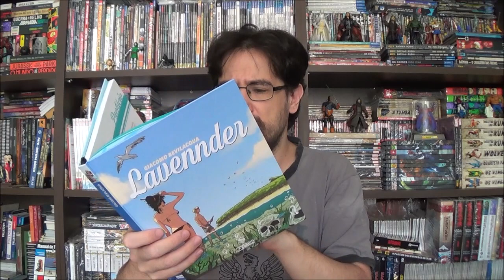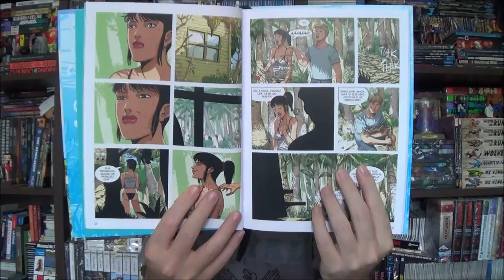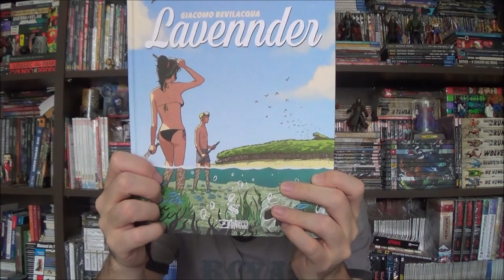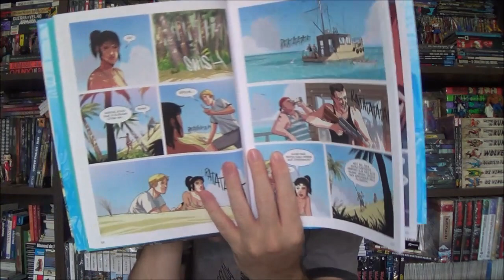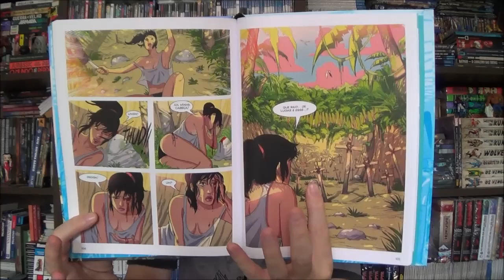Chapéu do Presto Especial - Lavennder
Bem-vindos a mais um Chapéu do Presto Especial, no episódio de hoje vamos conhecer o primeiro Bonelli da Editora Skript, o terror Lavender.

Campinas - SP
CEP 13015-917